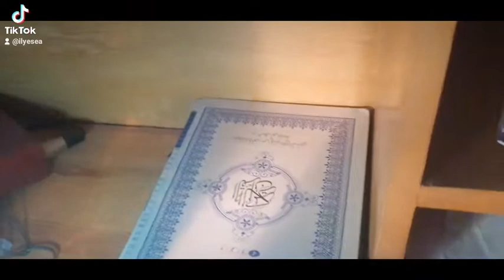بروومو رمضان من بيتي... سعااادة جديدة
كل عام وانتم بخير وعافية وصحة وسلامة و رمضان مبارك عليكم و على كل الأمة الإسلامية والعربية ❤️❤️